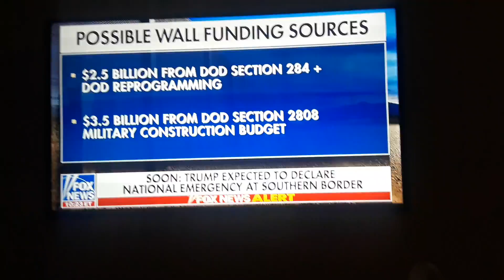Trump expected to declare national emergency at southern border